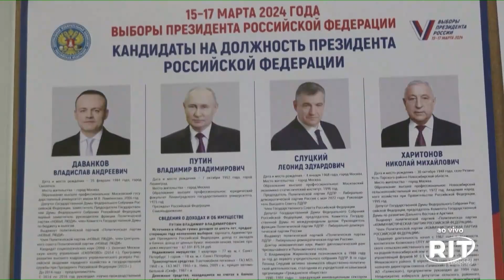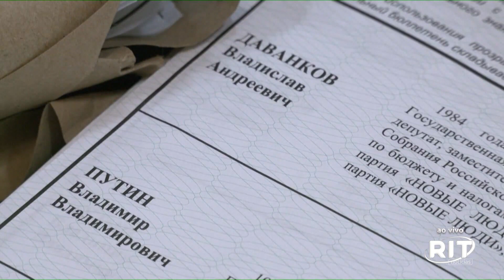ELEIÇÕES RÚSSIA - Jornal das 22 | Sexta -Feira (15/mar/2024)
COMEÇARAM HOJE AS ELEIÇÕES PRESIDENCIAIS NA RÚSSIA. ATÉ DOMINGO, OS ELEITORES PODRÃO DEPOSITAR OS SEUS VOTOS EM TODO O PAÍS. O RESULTADO DO PLEITO DEVERÁ GARANTIR MAIS SEIS ANOS DE PODER A VLADMIR PUTIN.